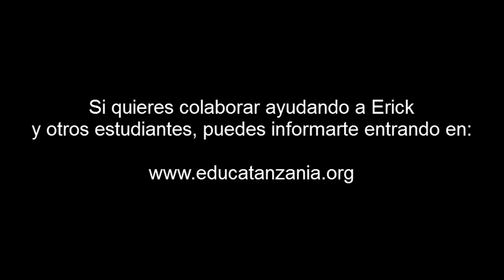Educa Tanzania , Erick de Masasi